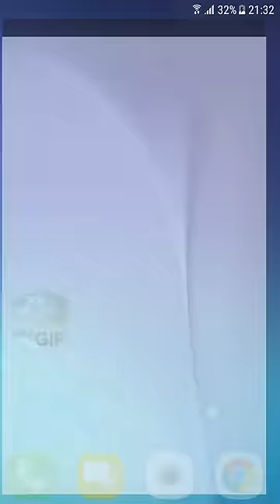Waterfall Live (GIF) Wallpapers for Android